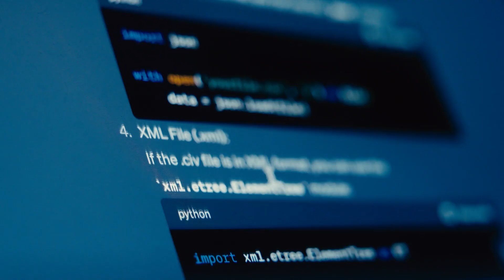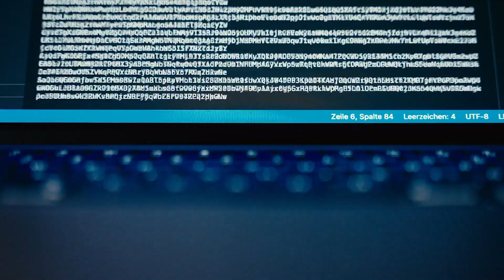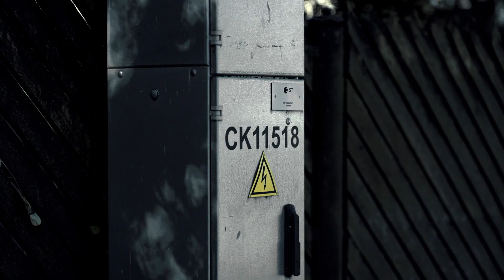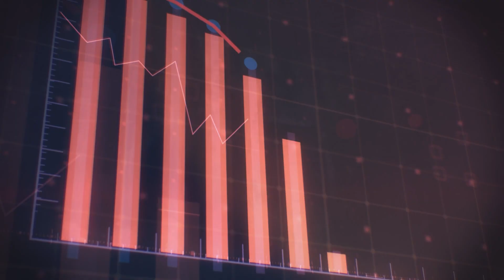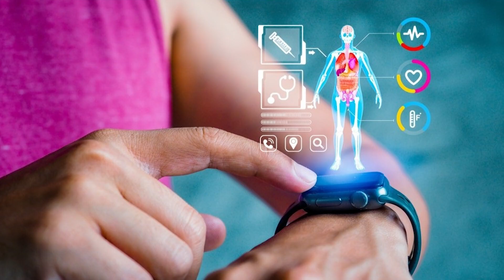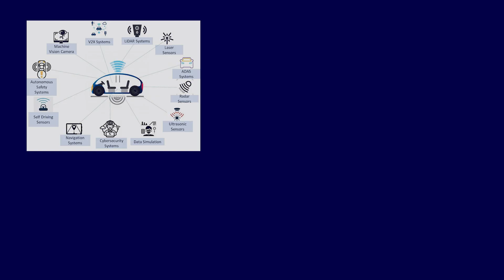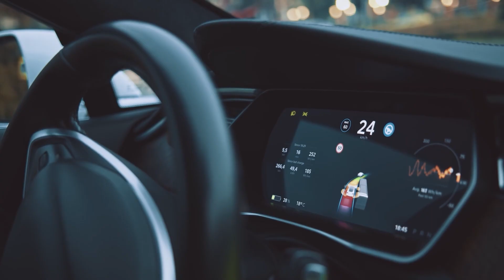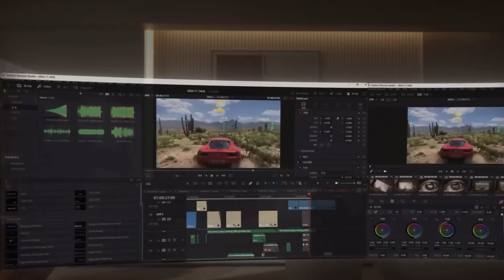5 Future Technologies That Will Be Normal by 2030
The world is rapidly changing, with current devices quickly becoming obsolete as future technology takes hold. We are witnessing incredible ai progress, where tasks once thought impossible are now commonplace, driven by relentless innovation. This rapid advancement, particularly in artificial intelligence, signals a significant disruption to our daily lives, making what's current feel like ancient history by 2030.